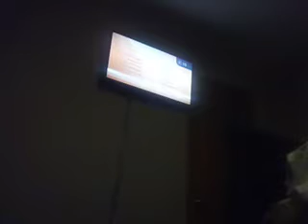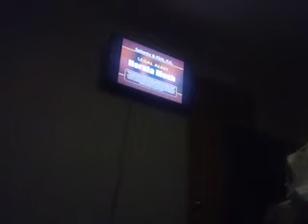Pluto Commercial Break After Cops (2022)